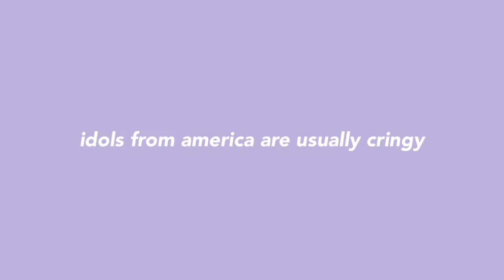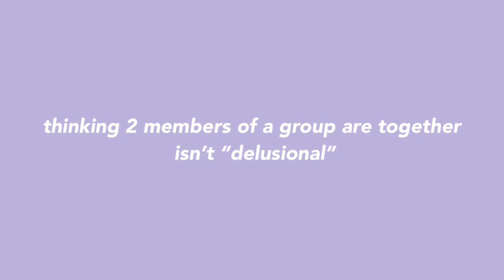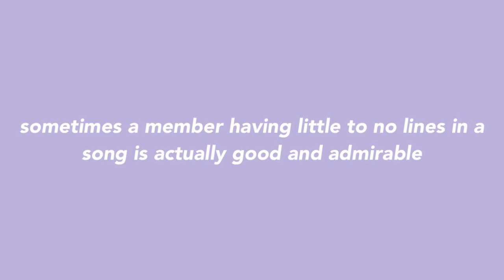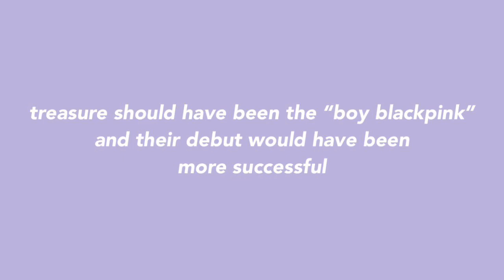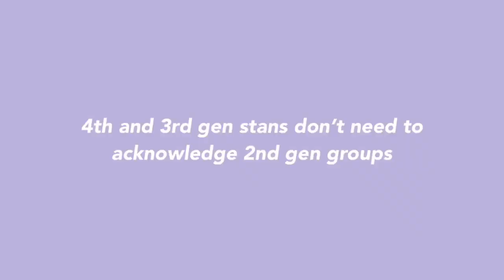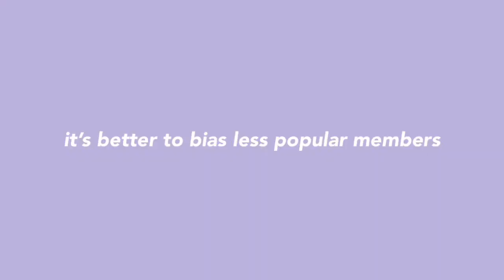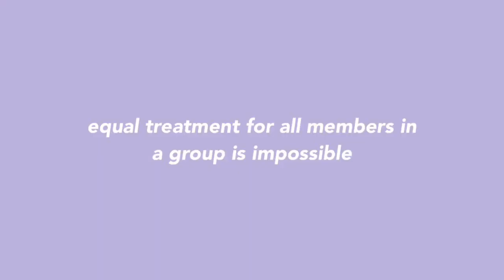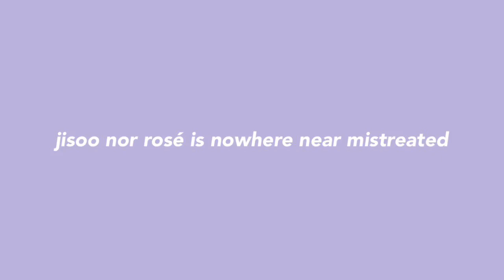reacting to harsh unpopular kpop opinions from reddit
✧ .* open ⌄

︎songs ︎♪. *
☊: Wii U theme song